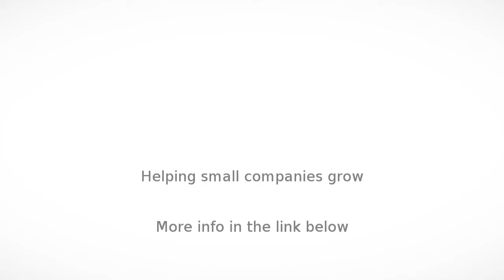Road Construction in Johannesburg - tar surfaces company - InfoIsInfo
tar surfaces company, Road Construction in Johannesburg.

We specialize in tar surfacing, resurfacing, driveways & yards, complex surfacing, road tarring, car and truck parking areas, kerbing, loading bays, play grounds, speed humps and traffic circles.

We promise to turn your shabby looking driveway into the best in town.

All jobs are highly supervised and guaranteed to last 10 years.

We will also ensure that the following is done:

*a weed-free surface

*a well leveled ground and excellent drainage plan

*strong base

*good edging and kerbing.

*good layer thickness of 35mm

*good compaction

Paving Worx specializes in Tar surfaces And all kinds of Paving since 2007
Our Service Overview
Bitumen surfacing                    Residential driveway                 Construction of Traffic Junction
Tarring of parking areas          Construction  Laying of kerbs       Asphalting of pavement
Private road Construction         Water channel laying                Premix of runways
Industrial road Construction     Manhole Installation                   Rejuvenate old grey tar
 Civil Works                          Beltobie Installation                     Patching of areas
 Excavation of areas                 Civil Pipe laying                       Upgrading of deteriorated areas
 Construction of Runways         Amend traffic junction               Rehabilitation of deteriorated areas
Road Island Construction         Brick paving                             Speed hump Construction
 Rubble Removal                    Concrete Works

Our Mission

To provide the best service and value for money to our clients.

To finish our project on time.

Capacity

Our team is competent and qualified to handle all road construction works.
We have competent Civil Engineers and Project managers to execute project work.
We leverage joint ventures effectively to provide the best workmanship to our clients.
We are a black construction firm which is run by black professionals.

Tar
Crack
Sealing

Cracks left unsealed in Tar pavement
allow water to penetrate the surface. This in turn weakens the pavement
structure and leads to failures in both the pavement and base beneath it. Once
this occurs only extensive and costly repairs can fix the problem.

Tar
Overlay

When existing Tar surface is cracked and damaged, Tar
overlays can be an effective alternative to complete reconstruction. paving worx
will stabilize and repair existing pavement where needed and overlay it with a
beautiful new Tar surface. We can perform Tar overlays on small to large
commercial lots and driveways

Tar
Paving

paving worx specializes in all sized commercial and
residential Tar paving projects. We approach each job with craftsmanship and
attention to detail. Whether it be an Tar overlay, new Tar construction, or Tar
repair, paving worx has the expertise to see the job through from start to finish

Tar
Repair

With time newly applied Tar surfaces begin to wear and break down as they
are repeatedly exposed to elements such as water, sunlight and chemicals. The
liquid Tar that binds the materials together begins to lose its natural
resistance to water, allowing it to penetrate beneath the surface.

Tar
Sealcoating

Protecting your Tar investment from deterioration is
the key to keeping an attractive looking parking lot or driveway. Sealcoating
with paving worx  is the best and most cost efficient way to avoid expensive
repairs due to pavement failures